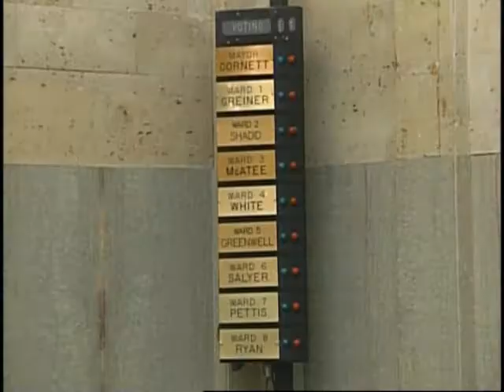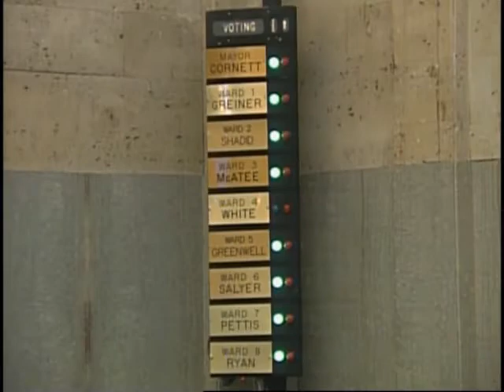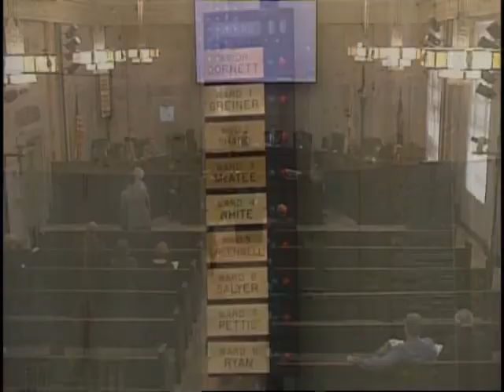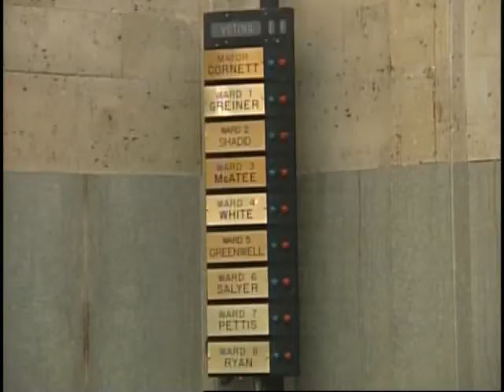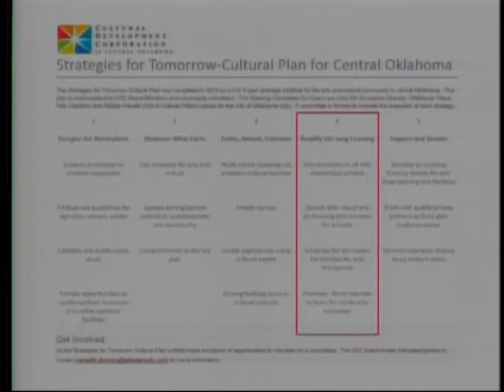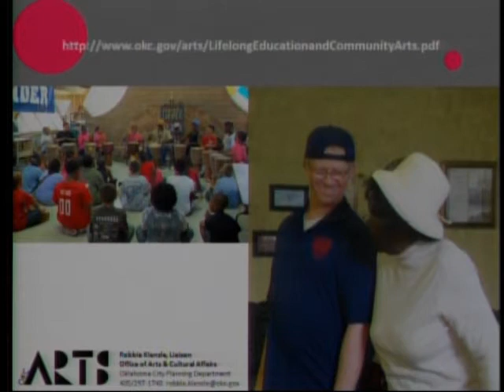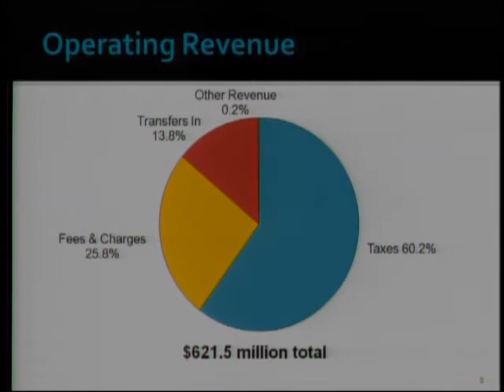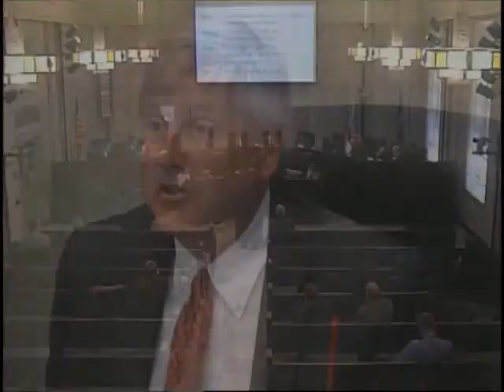Oklahoma City City Council - April 30, 2013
The regular meeting of the Oklahoma City City Council for Tuesday, April 30, 2013.
29:59 - progressive water conservation measures presentation
54:15 - cultural plan-community arts study presentation
01:11:45 - FY13 - 14 Proposed budget introduction